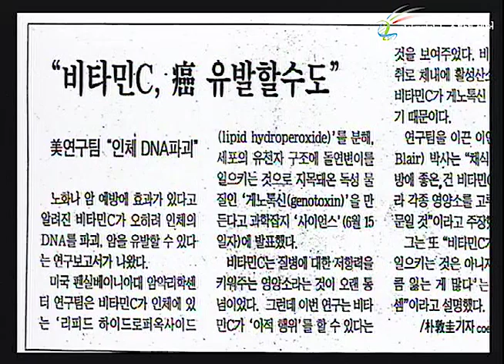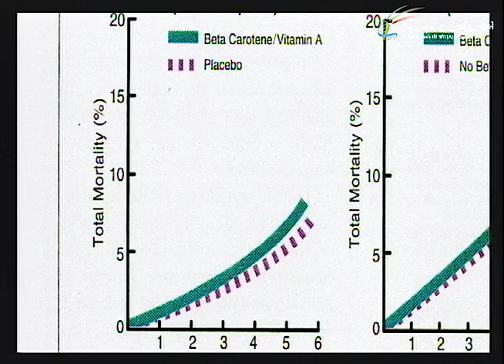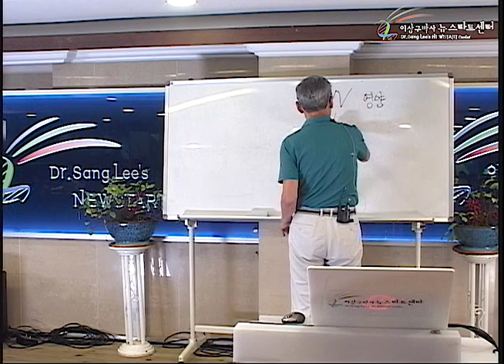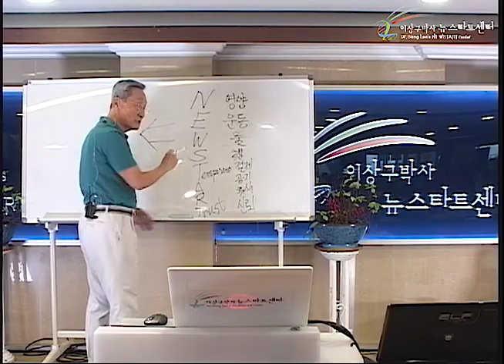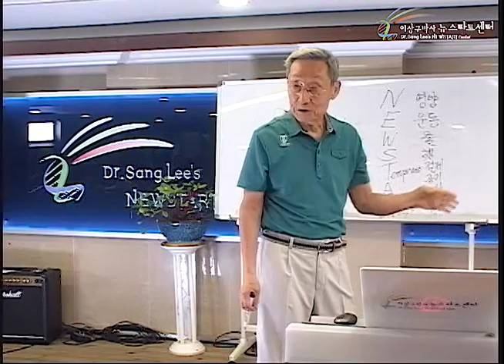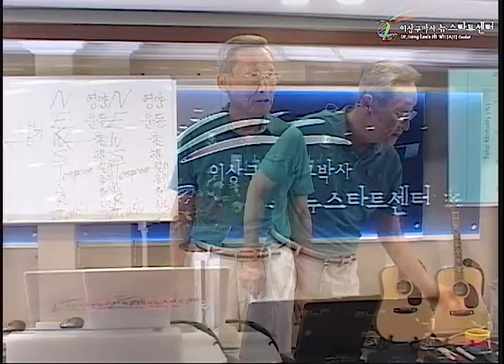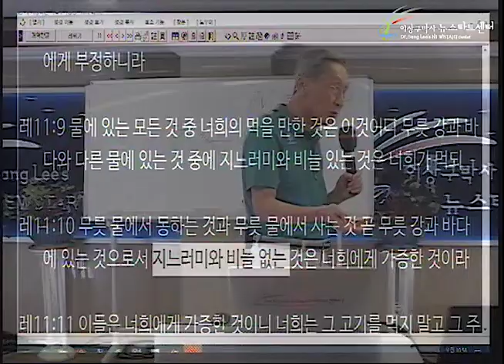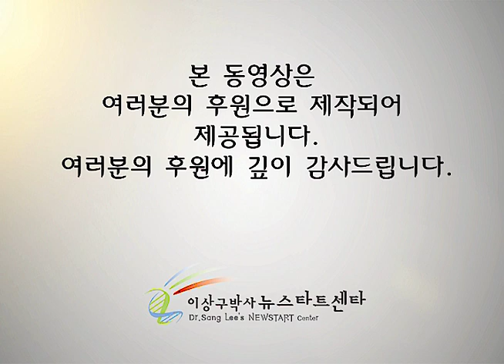R242 14 건강한 식생활 (2)